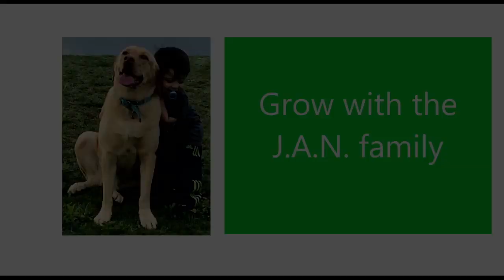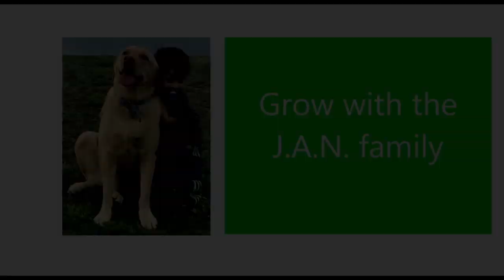Kadaram Kondan Trailer /Kamal Haasan / Americans Reaction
Here is our reaction to the requested, Kadaram Kondan trailer. Enjoy!